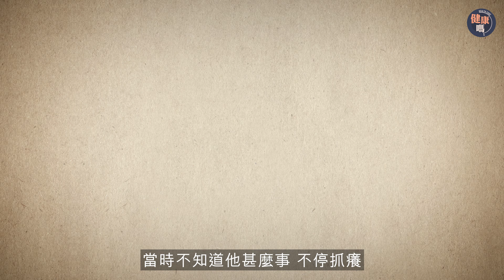8歲童手腳突然滿粒粒 痕癢難耐｜不明皮膚病 最壞可致牛皮癬｜多番誤診 正確治療半年徹底斷尾｜健康嗎@HealthCodeHK 【醫檔案】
【醫檔案】

今年10歲的卓然，2年前突然雙腳長滿粒粒，痕癢不止。母親陳太帶卓然多番求醫，做全身檢查，連番清潔家居，卻仍毫無頭緒。直至接受中醫診療，不消一個月卓然便痕癢不再，半年後更徹底斷尾。到底纏擾兩年多的是甚麼不明皮膚病？

★重點內容：
00:00 - 精華
00:20 - 四處尋醫
03:24 - 中醫治療
08:07 - 醫患同心
08:58 - 永別濕疹